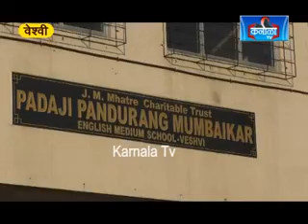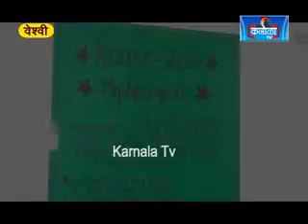veshvi school vidnyan pradarshan